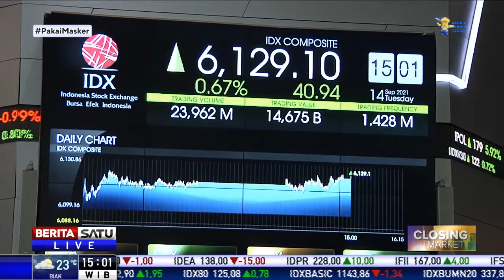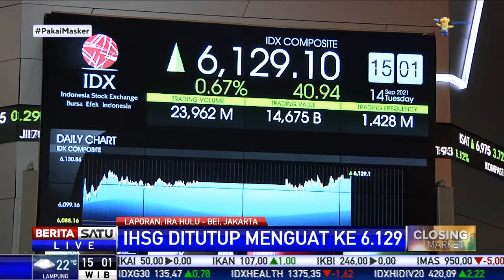IHSG (14/9) Petang Ditutup Menguat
Indeks Harga Saham Gabungan (IHSG) di Bursa Efek Indonesia pada Selasa (14/9) petang ditutup menguat.